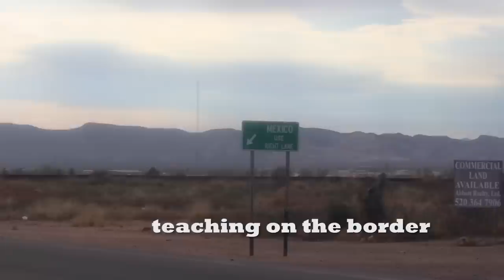Border lessons: Conversation with the professors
William Fisher, professor of anthropology, and Jonathan Arries, professor of Hispanic studies, discuss teaching students on the U.S.-Mexican border.